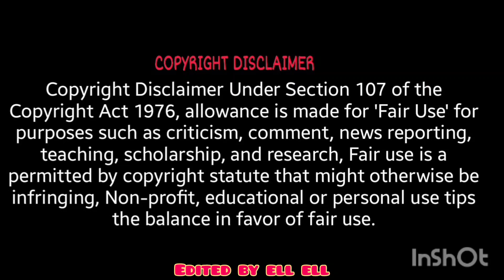Bites Only Various Corn Dogs Togimochi Korea